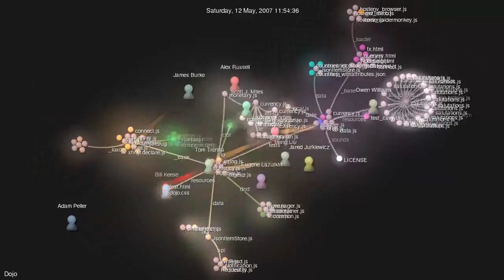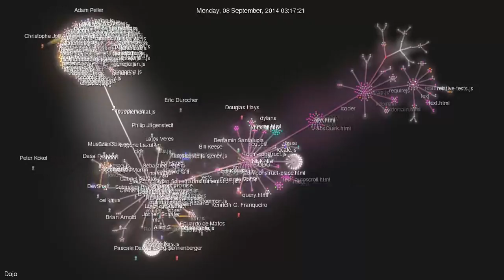Dojo Toolkit gource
Development of the Dojo Toolkit from 2007 to 2015 in Gource